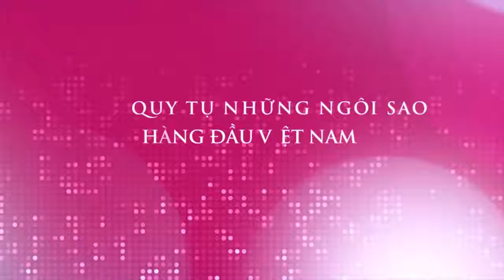Mid Year Convention 2019